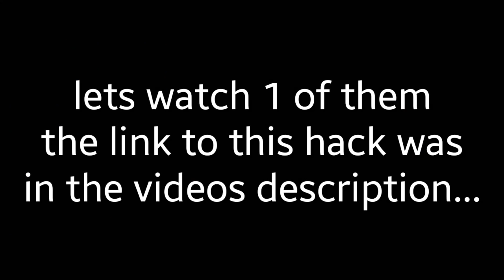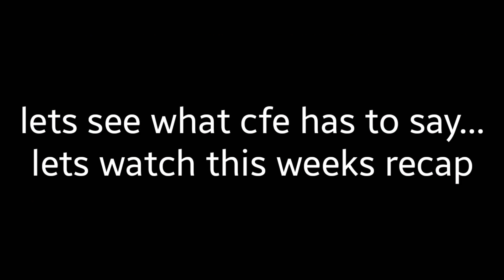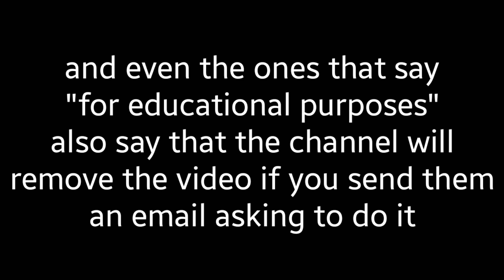CRITICAL OPS 0.9 HACKS/MODS ARE RUINING THE GAME